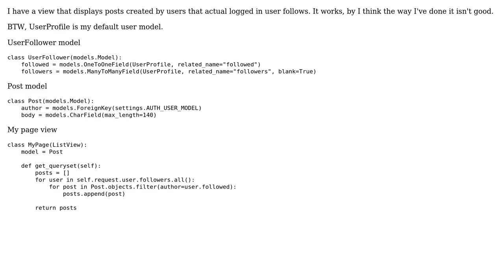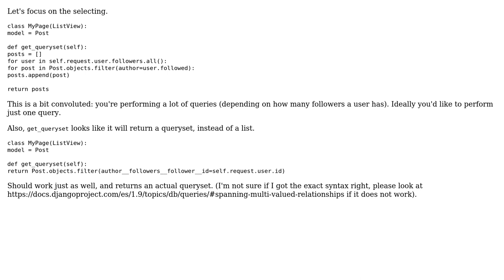Code Review: Selecting all posts created by user that actual user follows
With thanks & praise to God, and with thanks to the many people who have made this project possible! | Content (except music & images) licensed under CC BY-SA | Music | Images & others | With thanks to user Sjoerd Job Postmus user Pawel Kosinski and the Stack Exchange Network Trademarks are property of their respective owners. You are responsible for your own actions.